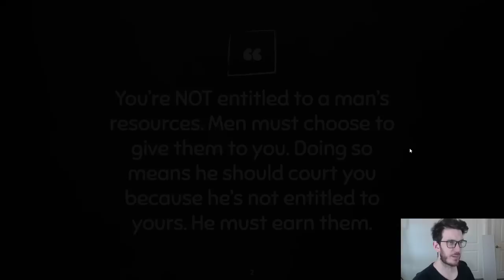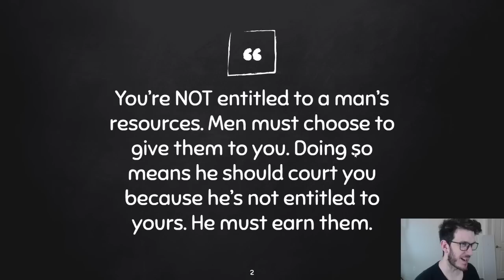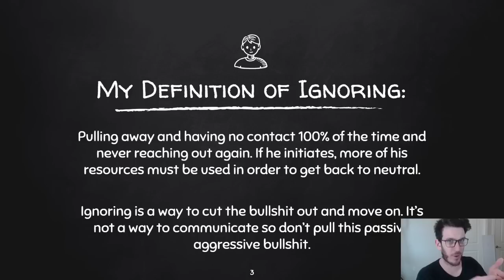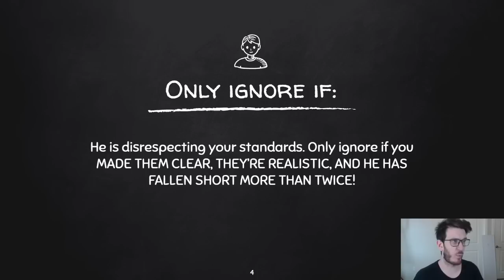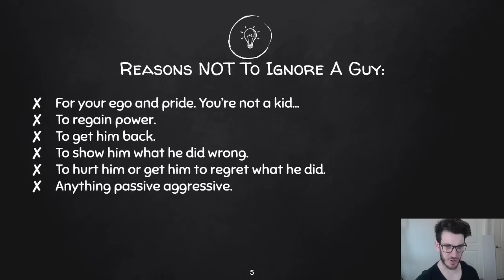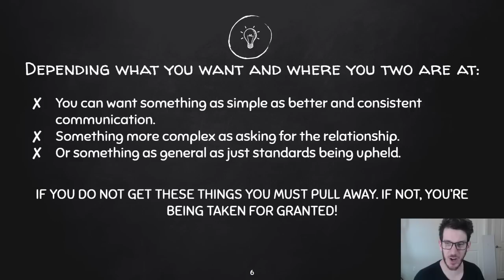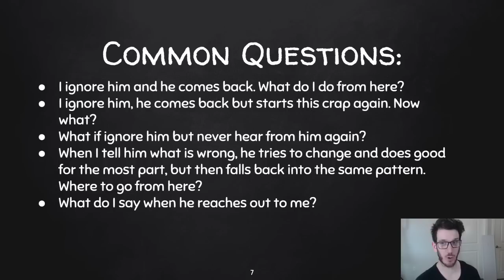The Ultimate Guide On Ignoring Men And Why It Works And Why It Doesn't